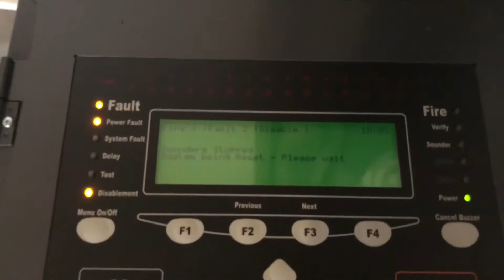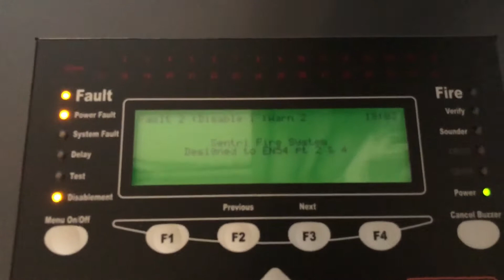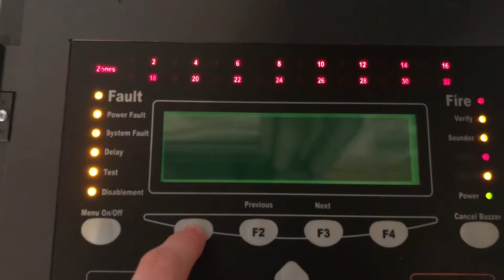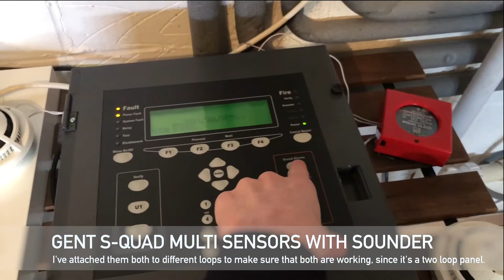GENT/SMS Vigilon Devices Demo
In this video, I test all of my Gent addressable devices that I have gathered so far. Enjoy!